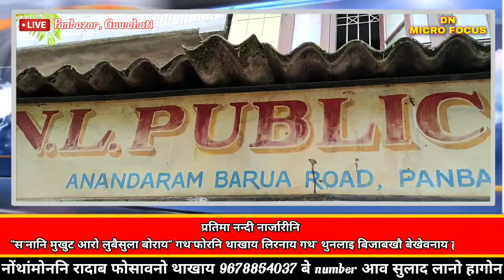NL publicationआव बिजाब बेखेवनाय हाबाफारि